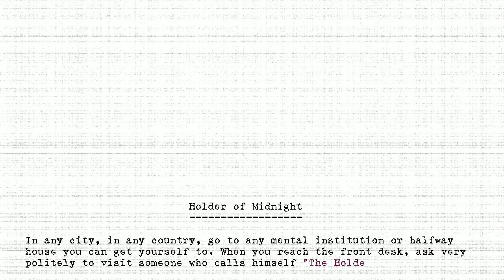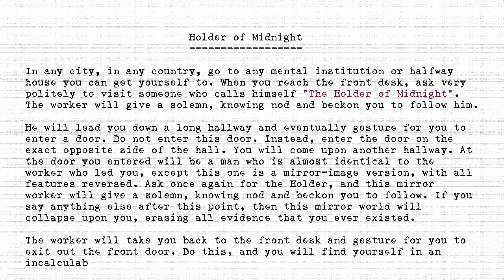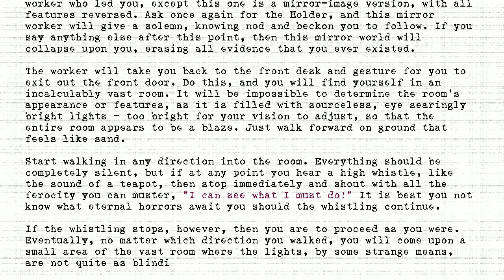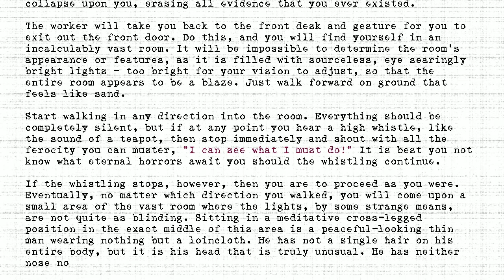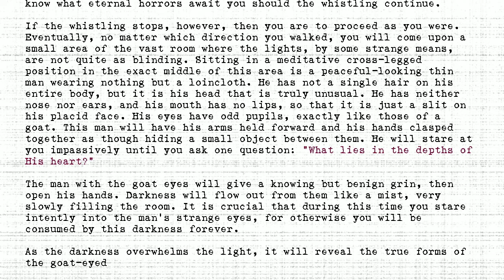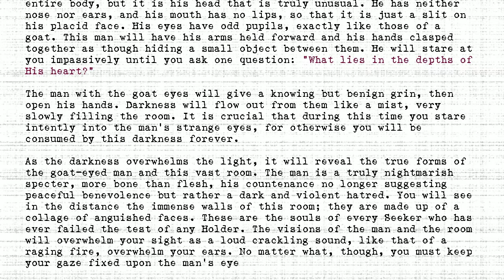The Holders - #121 - Holder of Midnight